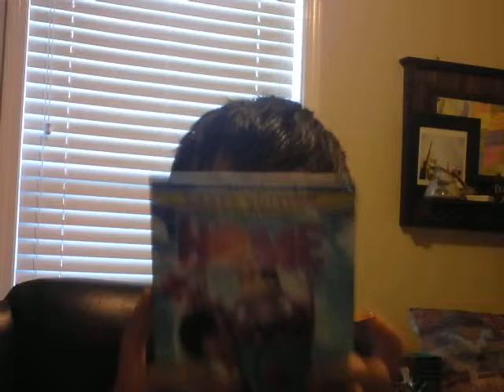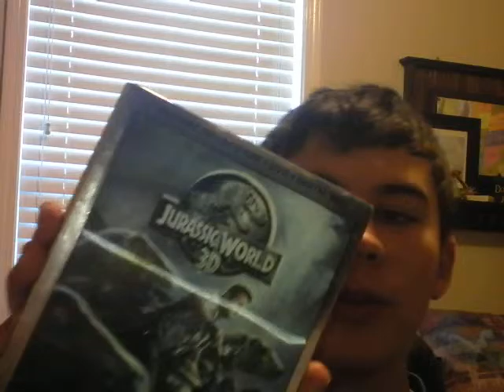Top 5 movies of 2015 (HAPPY NEW YEAR)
2016, 5 movies of 2015, BAZINGA.